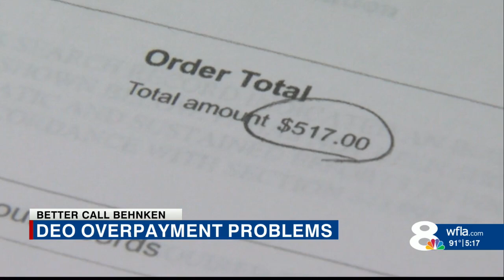DEO Overpayment Problems